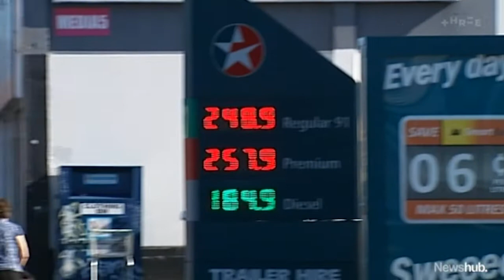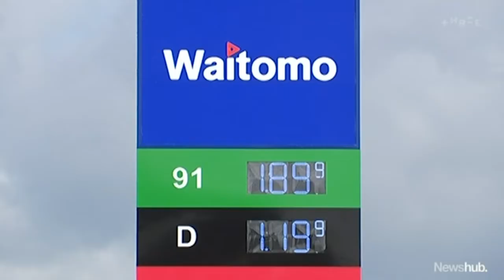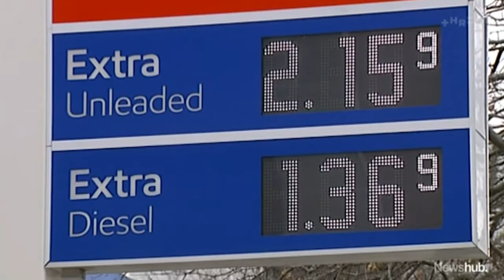Revealed: The New Zealand regions paying the most and least for fuel | Newshub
A new Commerce Commission report seems to back up Prime Minister Jacinda Ardern's claims New Zealanders are being "fleeced" at the fuel pump.

But some Kiwis are paying more than others.

Newshub's Tova O'Brien reports on the priciest and cheapest places for petrol around New Zealand - and why Simon Bridges is calling Ardern the "fleecer-in-chief".